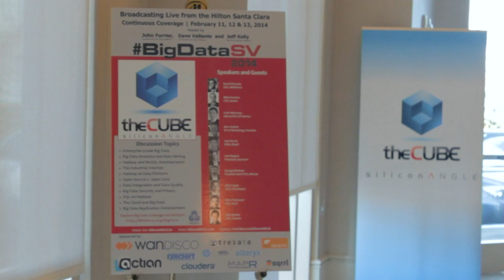Jack Norris - BigDataSV 2014 - theCUBE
Jack Norris, MapR, at BigDataSV 2014 with John Furrier and Dave Vellante

MapR last week expanded its presence in the fast-growing Asia Pacific region with the opening of an office in Seoul meant to serve as a platform for addressing the accelerating adoption of Big Data among South Korea’s largest companies. The move comes five months after the Hadoop distributor arrived in Japan, and marks the latest milestone in CEO John Schroeder’s plan for an eventual public offering.

The MapR strategy centers on what chief marketing officer Jack Norris described in an interview as a “proven business model of really focusing on a product, selling a product, making a product enterprise grade, utilizing the innovations of the community but providing some [additional] advantages so customers can be even more successful.” By combining proprietary technology with the core open source components of Hadoop, the company has been able to differentiate on enterprise functionality and gain ground against rivals Cloudera and Hortonworks, which are pursuing more community-centric approaches.

MapR’s newly established Seoul branch is headed by country manager Daniel Kim, who brings nearly two decades of industry experience to the firm and had previously served in similar roles with QLogic Korea, DataDirect Networks and disk-based backup specialist Copan Systems. He also worked for EMC, NetApp and Dacom, best known as the maker of the first commercial fax machine.

“With the most advanced big data enterprise platform for Hadoop, we are confident that MapR will lead the big data market in Korea,” Kim said in a prepared statement. “We plan to grow the Korean market and meet emerging enterprise needs in collaboration with partners this year.” MapR has teamed with LG to provide integration and consulting services for its distro, which Kim noted is already used by Samsung and a “significant life insurance company.”